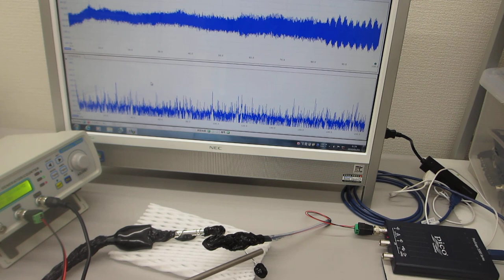線材を利用した超音波技術（表面弾性波のコントロール技術）